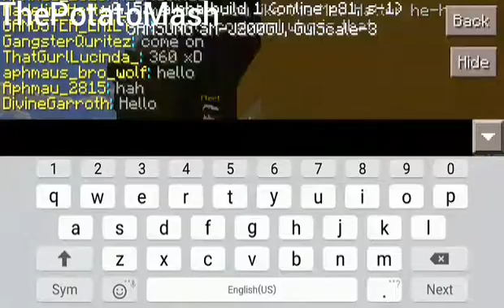SG w/Pxrcastic [0.15.1] // SG#2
Today I play survival games with pxrty. slays! We team up to defeat all players! Hope you Enjoy the video!